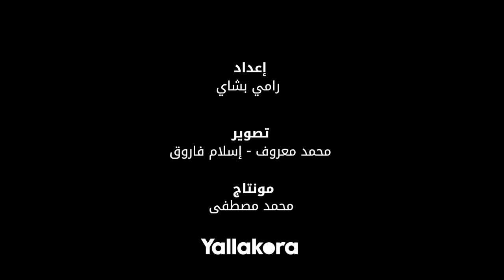حسين لبيب لأعضاء الزمالك: مش هيكون في "تلوث سمعي" وميكروفون شغال 4 ساعات وانت قاعد مع أسرتك